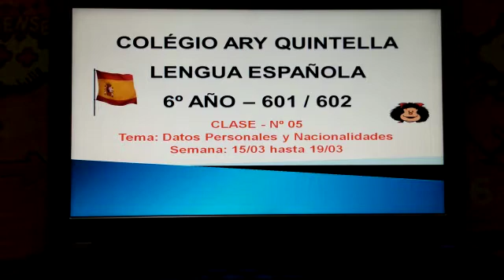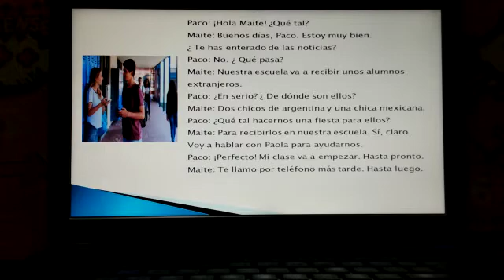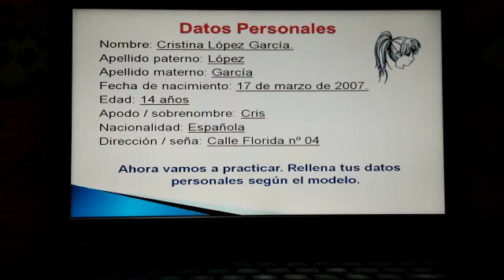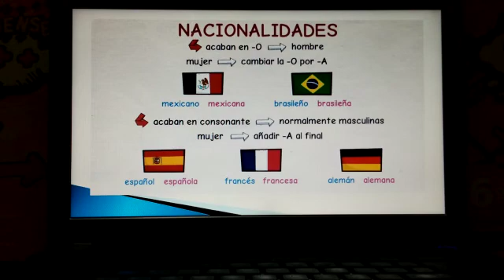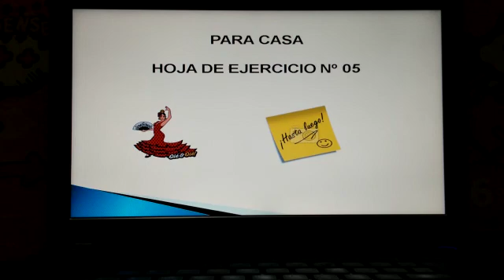Professora Cristiane Espanhol Semana 15 a 19 03 6ano